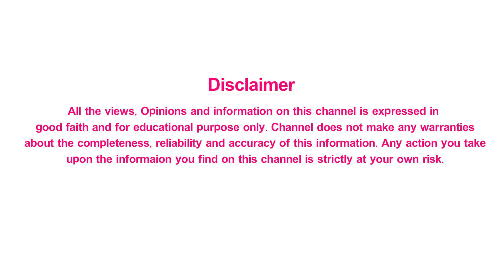మెనోపాజ్ స్టేజిని అధిగమించడానికి ఎలా ప్రిపేర్ అవ్వాలి ? Menopause Treatment | Doctor's Advice